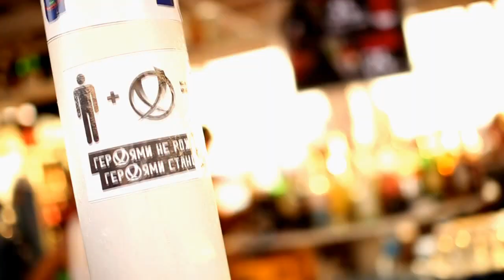KaZantip 2014 is approaching... Recall Z20!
In August 2014 KaZantip will take place again in Popovka, Ukraine and it will be its 22nd year. Yet, Z20 was the best year of KaZantip ever. Watch the video to make sure it's really so. If you was not among the lucky ones who attended Z20, you still can come in 2014. KaZantip is approaching...